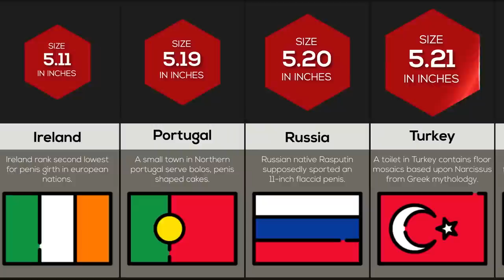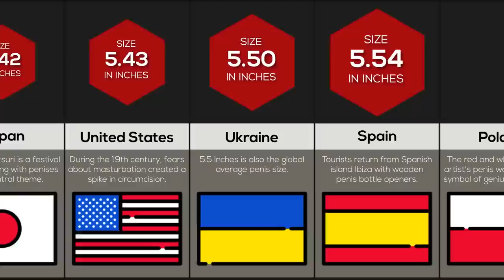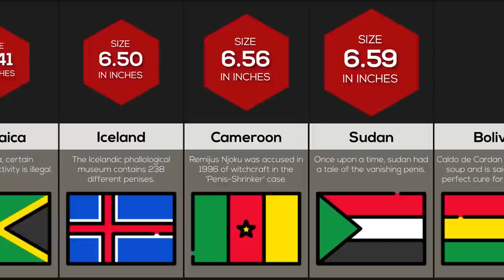Penis Size of Each Country Comparison